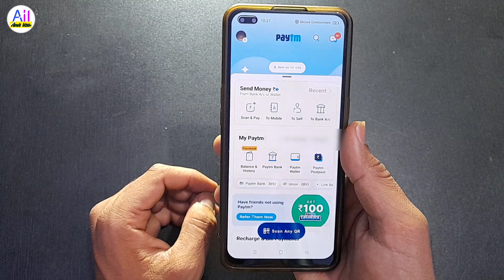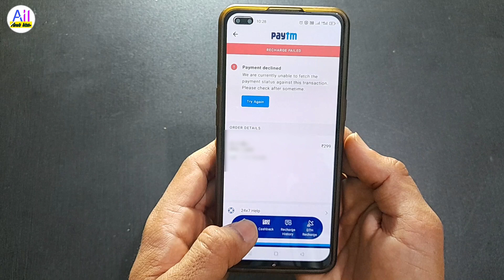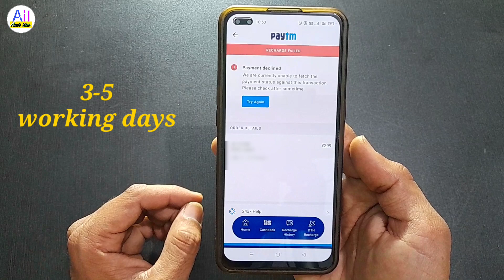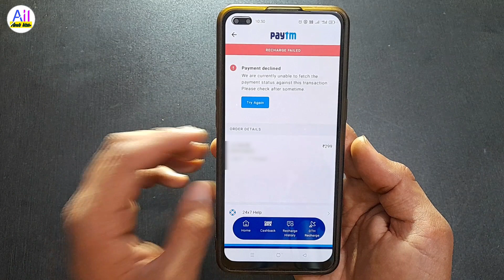Paytm mobile recharge failed problem | recharge nahi hua paise kut gya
Hi friends

Doston agar aapane Paytm se koi bhi mobile recharge kiya hai aur yadi aapka recharge fail ho jata hai to aap ka jo Paisa debit hua hai use refund kaise karenge is video ke andar aapko bataya Gaya hai.